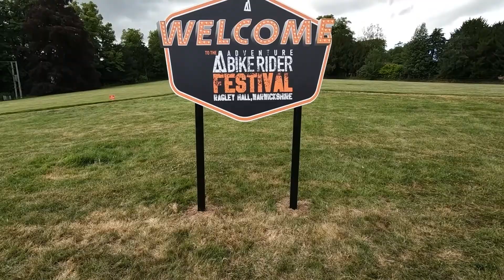ADV Hoppers - 2022 - From Poland to UK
We set off at IZI Meeting in Poland in early June 2022 and headed to the UK for ABR Festival, attending Eastend meeting in between.

ADV Hoppers
🔝 Jumping in to adventure with:
Motoz Tyres
CoolRide
Apduro
Wolfman Luggage
Eastbound
Moto Adventure Store
Moto Adventure Travels
MEFO Sport Polska
Cross-Country Adventures